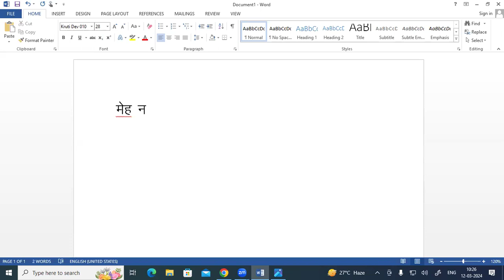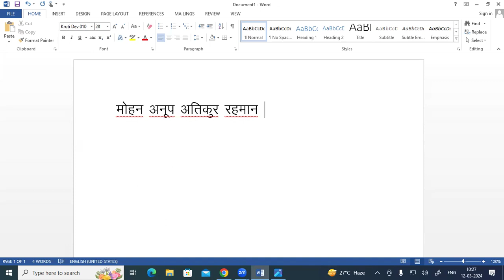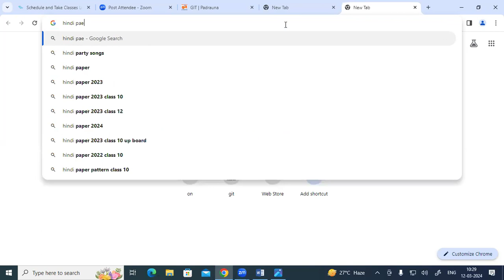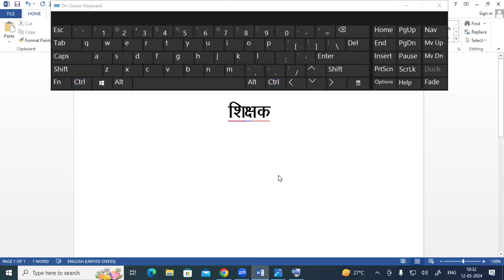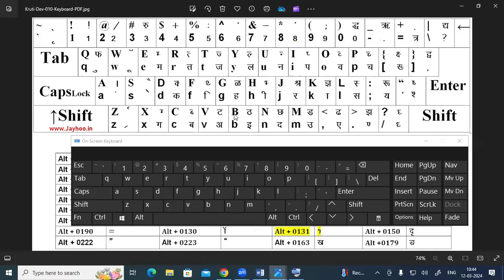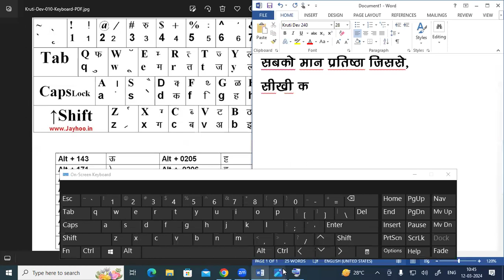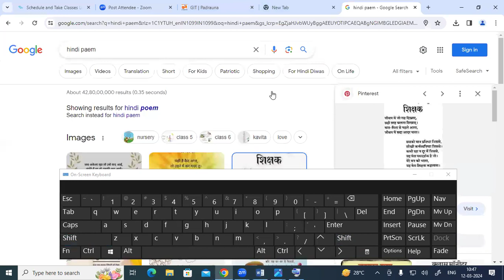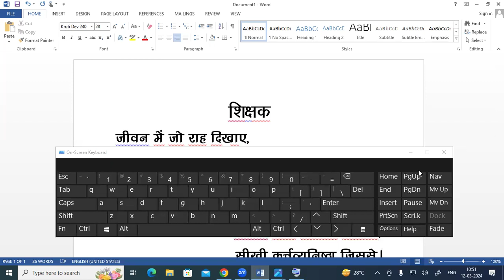Computer Hindi Typing | GIT Education